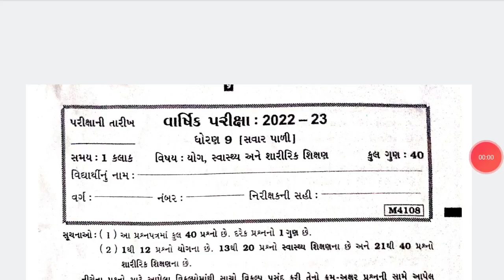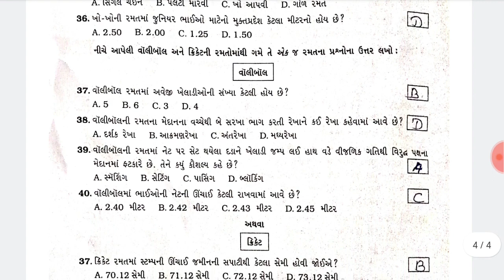std 9 pt paper solution 2023 | class 9 pt paper solution 2023 | dhoran 9 sharirik shikshan paper